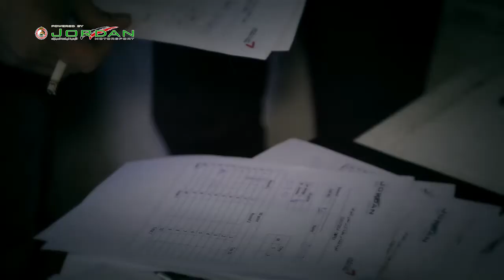3rd Kumho Drift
سباق كومهو الثالث للدرفت احد سباقات الاردنية لرياضة السيارات من بطولة الدرفت لعام 2014
3rd kumho drift
powered by jordan motorsport
media by shawish productions
song: Stromae - Alors On Danse